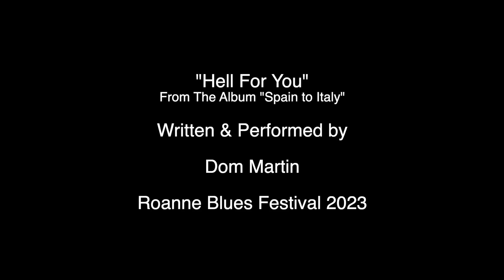Dom Martin - "Hell For You" live at Roanne Festival, France 2023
Multi award winning Irish guitarist Dom Martin plays "Hell For You" live at Roanne Blues Festival 2023 in France. Hell For You was a track from his debut album "Spain to Italy" (2019)

Reproduced with the kind permission of:

Tangaro/CLC Productions
Sanguine
Art Culture et Musique du Monde
TL7 Télévision Loire 7
téléGrenoble

Original video produced by Laurent Preyale